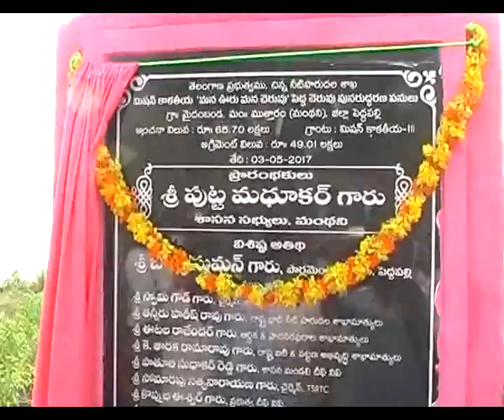Manthani Mla Putta Madhu Foundation Stone in Development Works